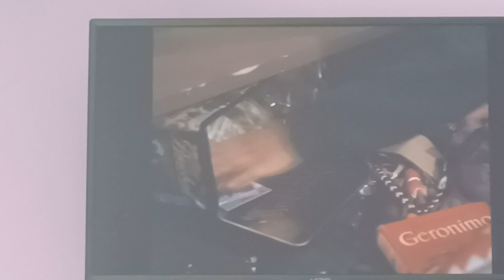Home Alone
Release In Nineteen ninety